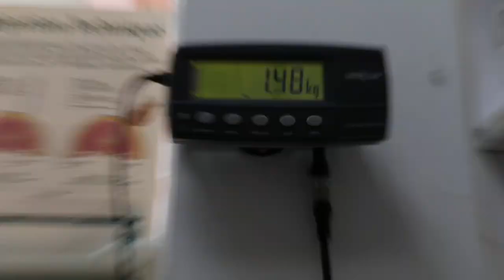The 19-year-old female red-eared slider is very lethargic and has no appetite. Pt 1/2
Sun 24 Feb 2019.
The 19-year-old female red-eared slider has been lethargic and has poor appetite (eats a few pellets) for around 2 months. She was fed feeder fish (new diet) for one week around 2 months ago.

The left flank skin had a hard lump (stool?). She wanted to bite the vet on palpation.  Inpatient treatment.

She had laid a batch of 8 eggs twice a year. The last batch laid around 3 months ago